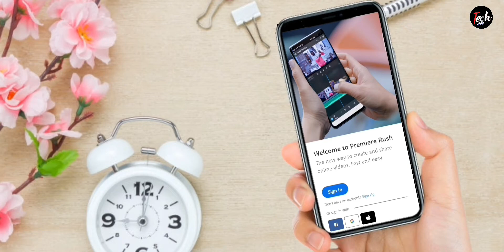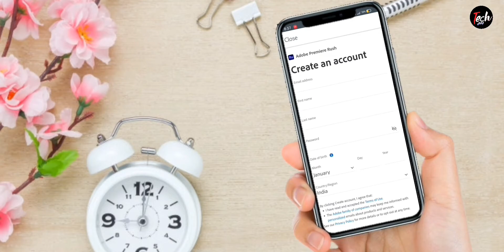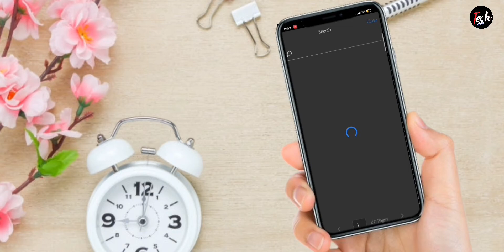OMG🔥Adobe Premiere Pro On Smartphone? How to Edit Like PC On Android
OMG🔥Adobe Premiere Pro On Smartphone.
How to Edit Like PC On Android
Adobe premiere pro on android
Welcome to TECH G.

Youtube Gears/ Devices & Equipement
1. DSLR Camera
2. Microphone
3. Studio Lights
4. Laptop
5. Tripod
6. Vlog Camera
7. Studio Green Screen
8. Studio Wallpaper